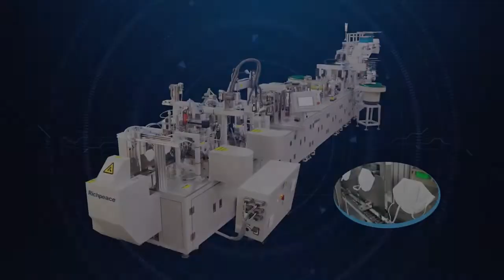Richpeace One to One Automatic Foldable Mask Production Line Headband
More details please feel free contact with Richpeace Tina.